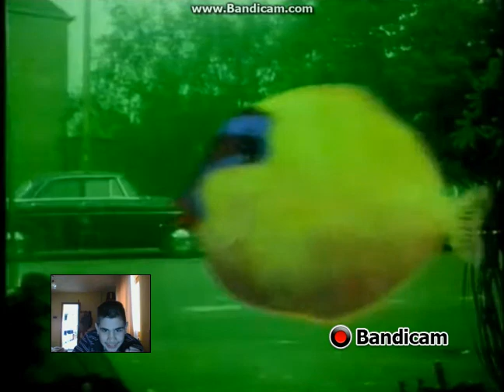Pizza Hut Reklám 2000.04